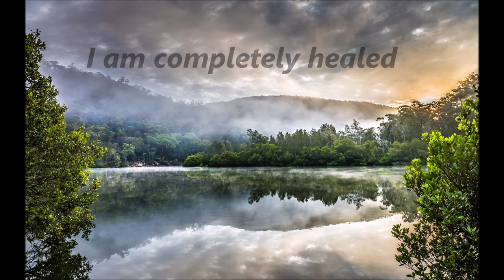I am completely healed single affirmation Sub-liminal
- Use as many times as You want
- Just relax
- can be downloaded
- Contains both visual & audio affirmations

The one and only affirmation:

I am completely healed